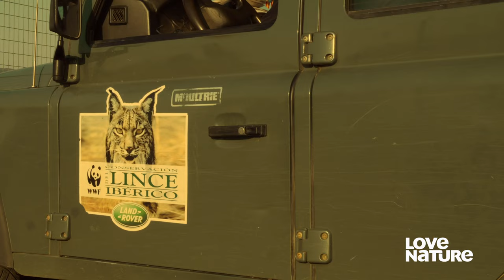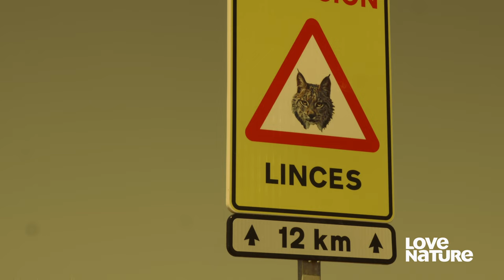Eurasian Lynx Shows off Stealth in Hunt for European Rabbit | Wild Cats 102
Discover the unexpected presence of diverse wild felids in Europe in this video. Witness the intricate lives of Eurasian lynxes in Ukraine as they navigate territorial boundaries and mating rituals, follow Greek island cats' distinct scavenging habits, observe wildcat mothers in Alsace raising their kittens through natural hunting instincts, and learn about the survival strategies of a jungle cat in Turkey despite a limp, using adept stalking and hunting methods.